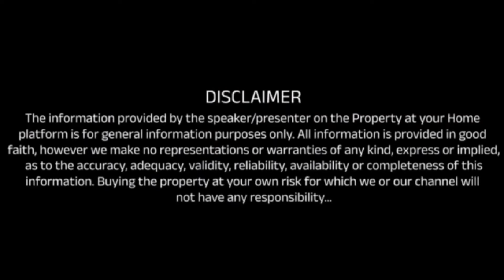અમદાવાદમાં સૌથી સસ્તા બંગલો I DUPLEX I SAMPLE HOUSE TOUR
Call Fore Site Visit :-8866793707